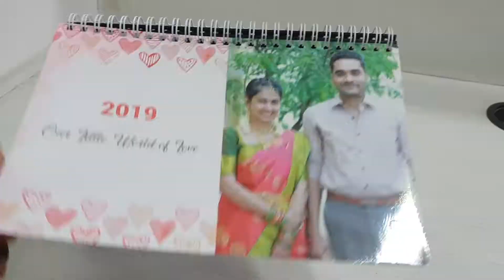Picsy Personalized Calendar | Desk Photo Calendar 2019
Design your personalized calendars featuring the best photos and keep close to your eyes- all year through. A perfect gift that lasts a year, Picsy personalized calendars jazz up desks or homes.

Birthday memories, anniversary moments, vacation pictures or your kid’s first birthday- with Picsy app, you can create amazing photo calendars with just a tap. Right from the first click to the final order, Picsy is all about ease of use, fantastic layouts, theme-based calendars and 100% high-quality prints.